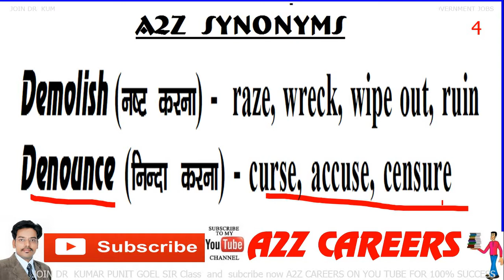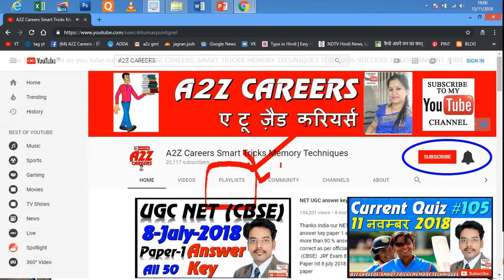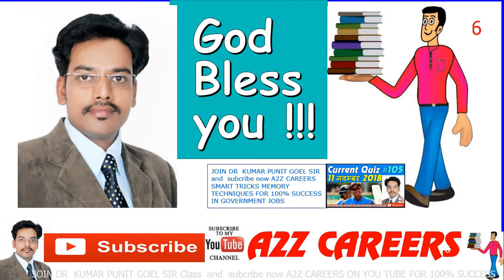#9 Synonyms English Vocabulary 4000 essential English words series 7 Dec 2018